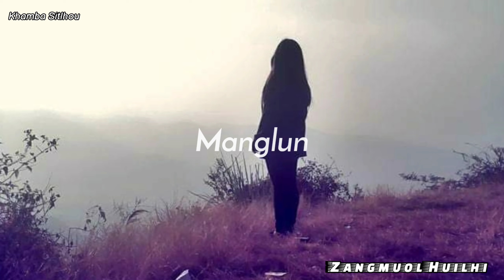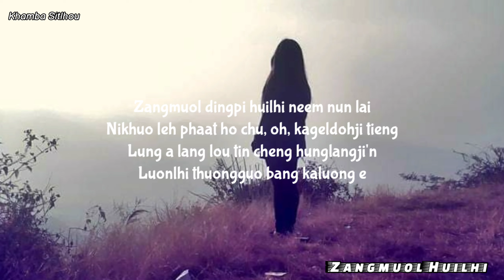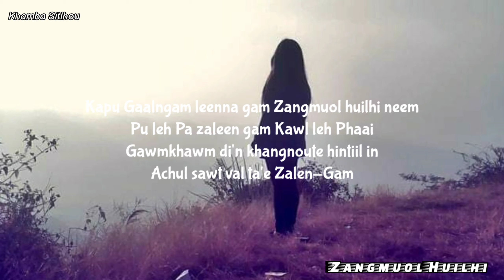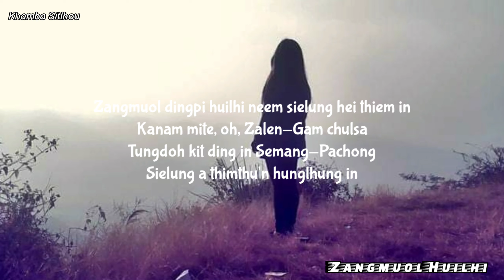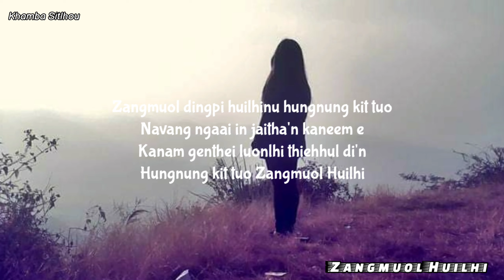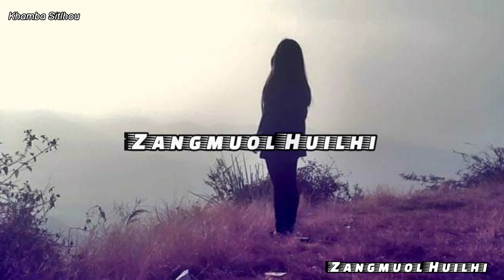0519 Zangmuol Huilhi || Manglun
Zangmuol Huilhi || Manglun || Zangmuol Huilhi